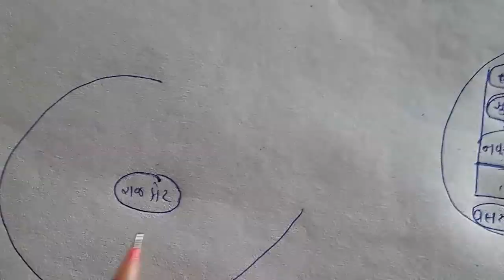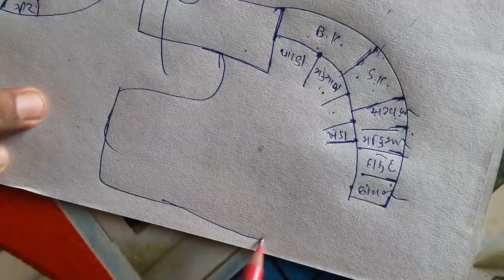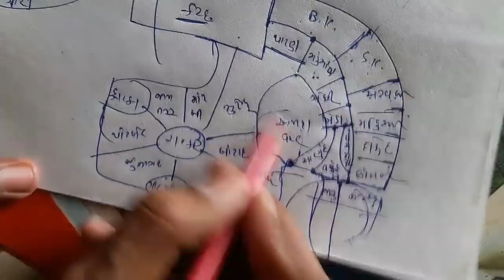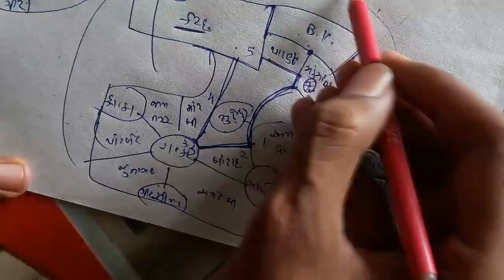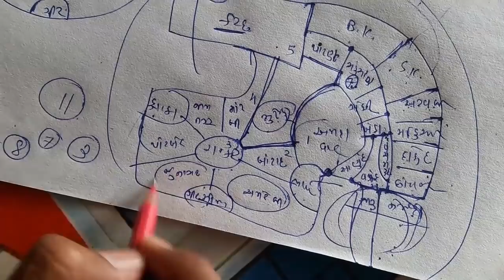ગુજરાત ના જિલ્લા ની સરહદ ની નવી ટ્રીક by Bharat Nakum | NILE's Academy | Sarhad Trick